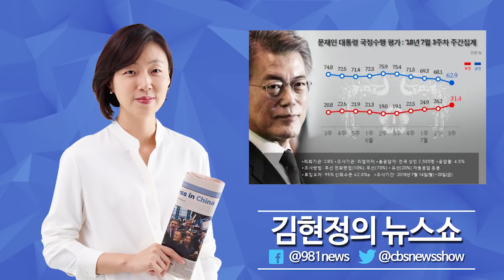김현정의 뉴스쇼 [여론] 통학차량 ‘슬리핑 차일드 체크’ 당장 도입 78.2% - CBS 김현정의 뉴스쇼, 문재인 대통령 국정수행지지도 5주째 하락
[이택수의 여론]
“어린이집 차량..슬리핑 차일드 체크”
- 리얼미터 이택수 대표